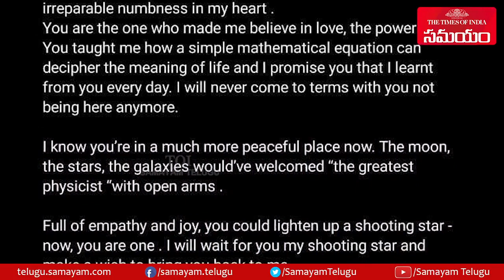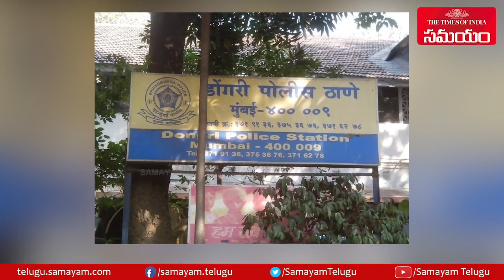Sushant Singh Girl Friend Rhea Emotional Post About Sushant Loss | 30thDay Of Sushant Loss ||ST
Watch: Sushant Singh Girl Friend Rhea Emotional Post About Sushant loss ||Samayam Telugu